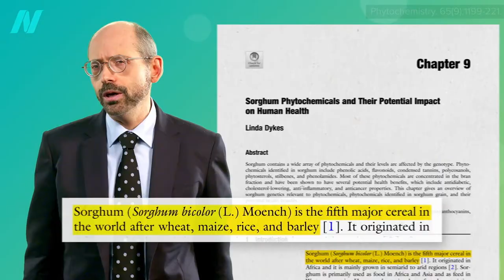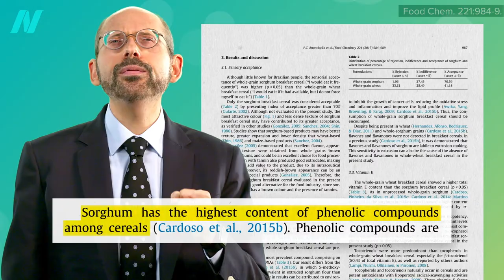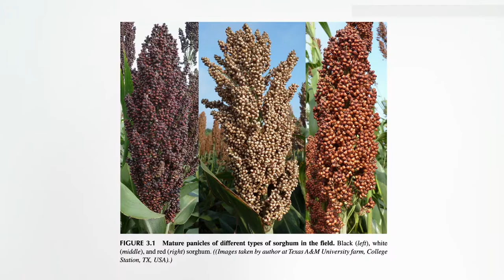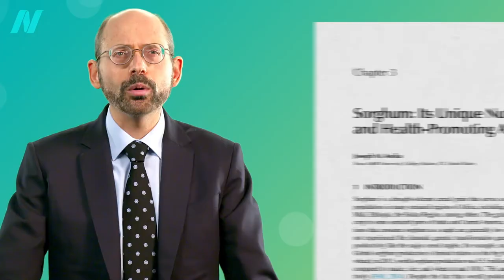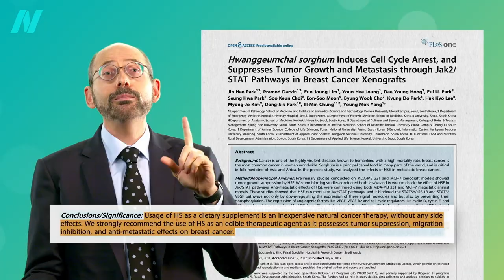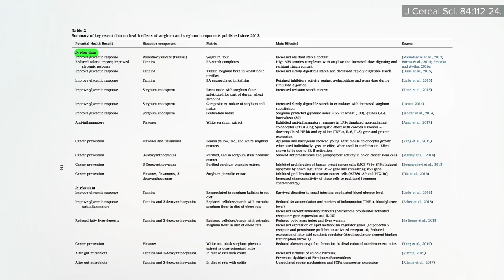Is Sorghum a Healthy Grain?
How does sorghum compare with other grains in terms of protein, antioxidants, and micronutrients?

Have a question about this video? and someone on the NutritionFacts.org team will try to answer it.

Want to get a list of links to all the scientific sources used in this video? You’ll also find a transcript and acknowledgements for the video, my blog and speaking tour schedule, and an easy way to search (by translated language even) through our videos spanning more than 2,000 health topics.